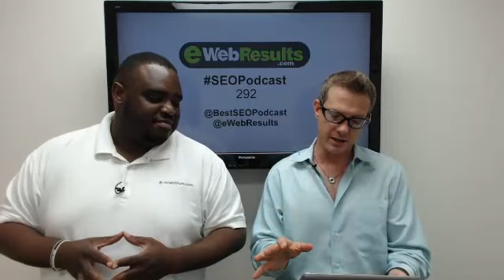SEO Podcast - Unknown Secrets of Internet Marketin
SEO Podcast - Unknown Secrets of Internet Marketin - Captured Live on Ustream